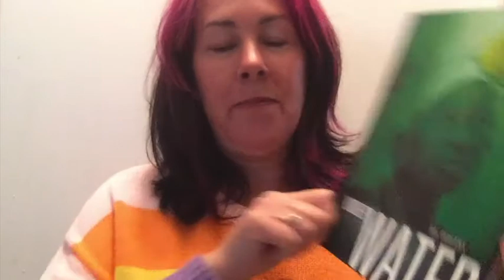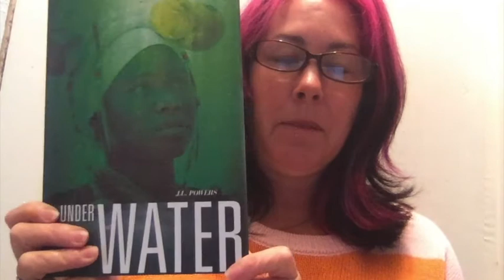Virtual Reading #1 J L Powers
So many book events and readings have been canceled due to the coronavirus epidemic of 2020 that we decided to put some videos of Catalyst Press authors reading online, which you can enjoy while practicing "social distance." In this video, Catalyst Press founder and publisher Jessica Powers reads from her young adult novel Under Water.